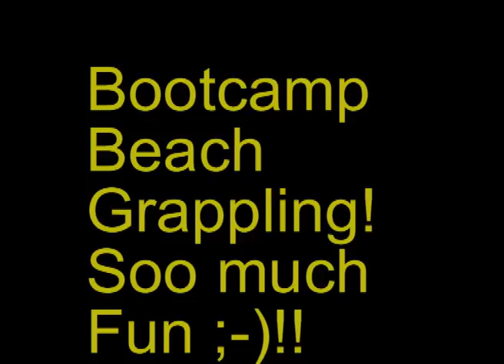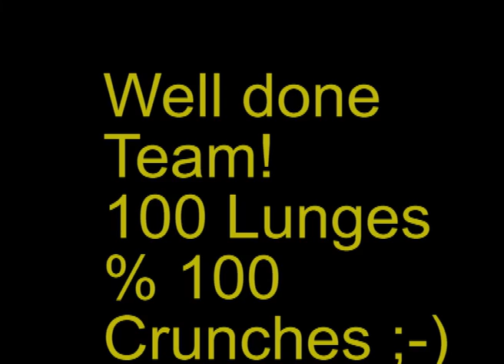Beach Grappling for Beginners